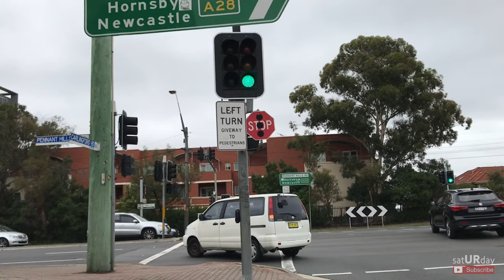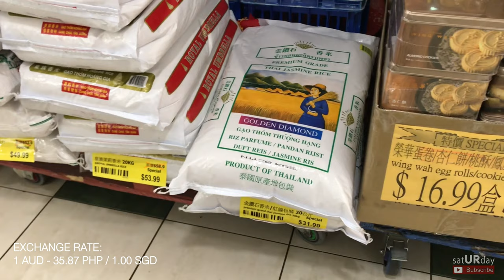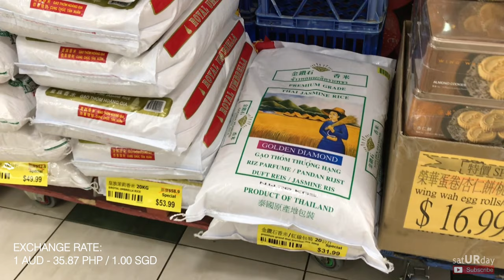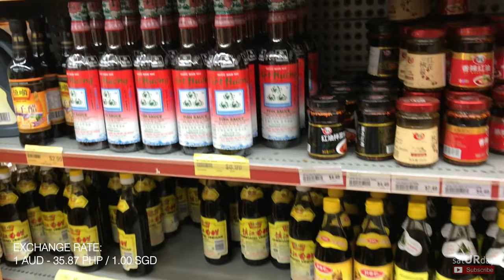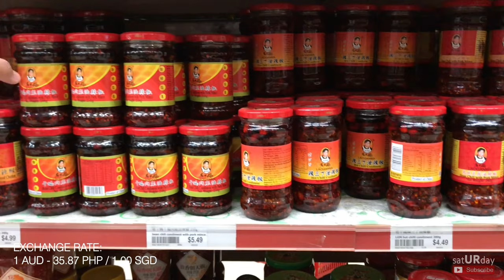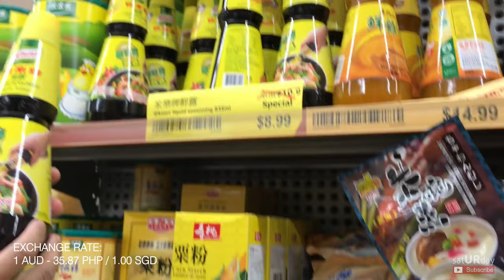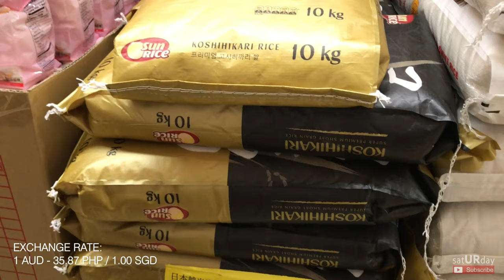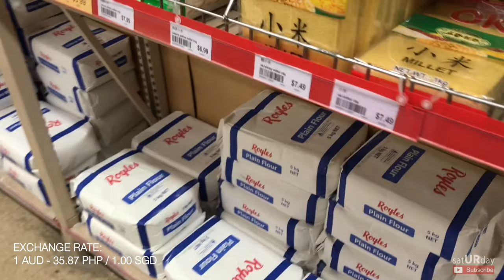GREAT ASIAN STORE AT CARLINGFORD VILLAGE IN SYDNEY: Massive Asian products available in this store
Looking for Asian store in Sydney Australia? We found a huge Asian store at Carlingford Village.
Carlingford Village is just a few bus stops away from Epping Station. This store has almost all Asian food that we are craving for. They have Filipino grocery items, Thai spicy food and snacks, Indonesian sauces, Korean buldak noodles and snacks, our favorite fish cake and other Chinese food, and other home items.

Please watch this video to find out what are the Asian grocery items this store has.